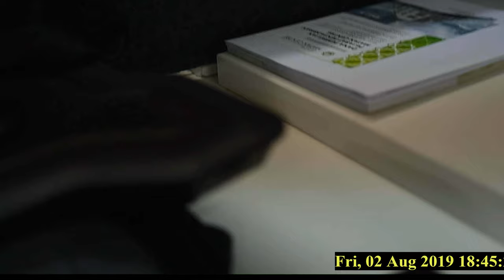sYeD Firdaus Live Stream